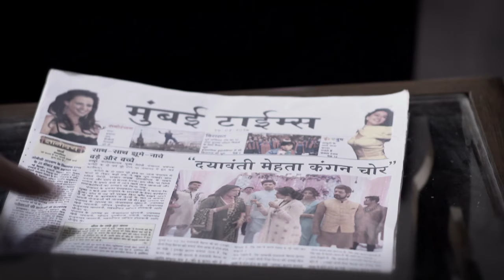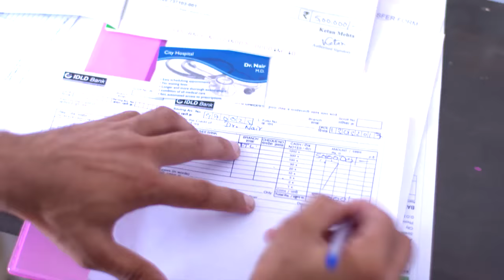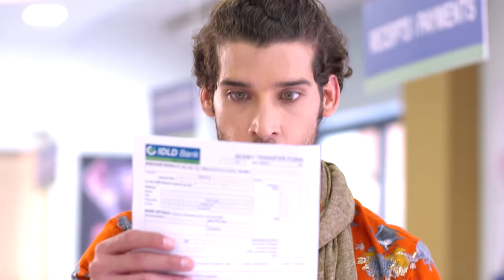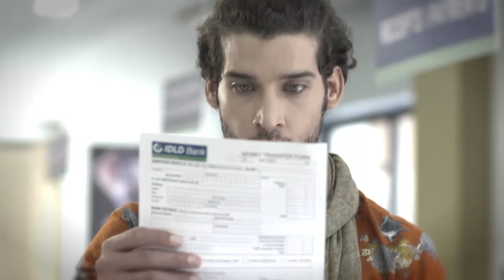STAR VEZHAMBAL 200 TD 20 02 18